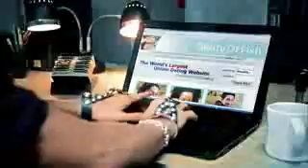Lady Gaga - Telephone ft. Beyoncé